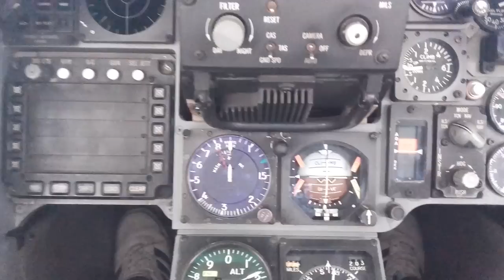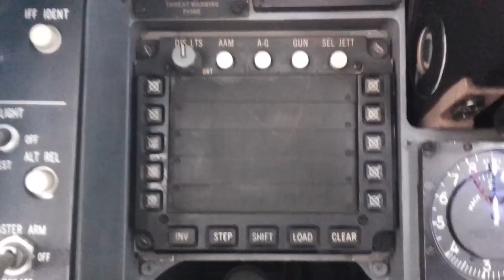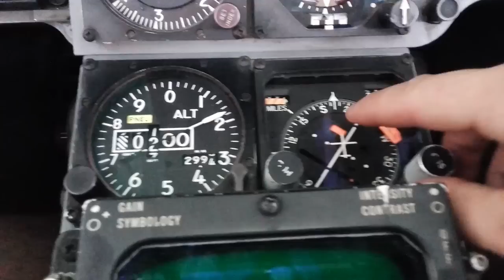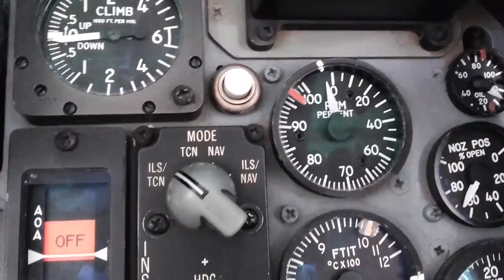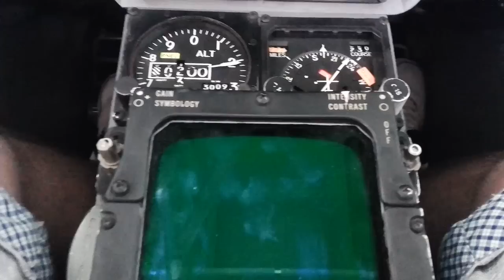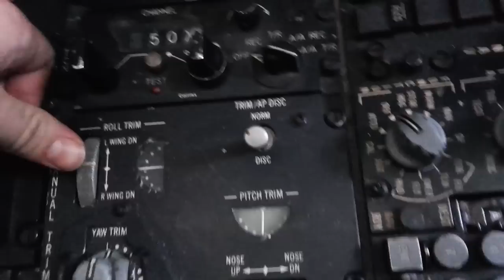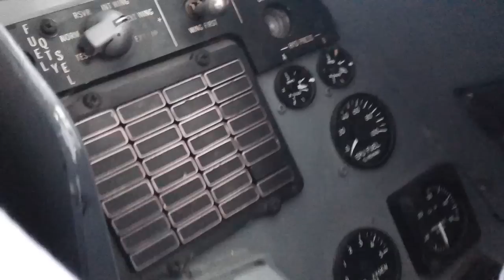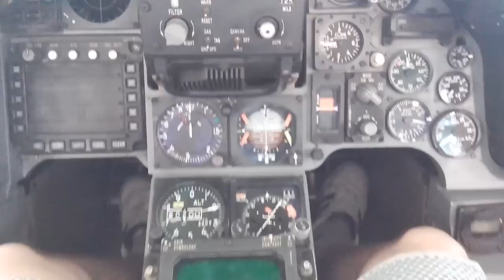F-16 Inside the cockpit. Samolot F-16 od środka, czyli co, gdzie i jak.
Witajcie. W tym odcinku zaprezentuje Wam na szybko kabine samolotu chyba przynajmniej z nazwy znanemu każdemu - F16. W tym krótkim odcinku zaprezentuje tablice przyrządów oraz podstawowe systemy. Jeśli się w czymś pomyliłem, popraw mnie w komentarzu :) Pozdrawiam!